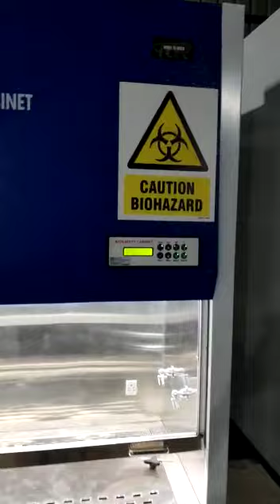Biosafety B2 - operation